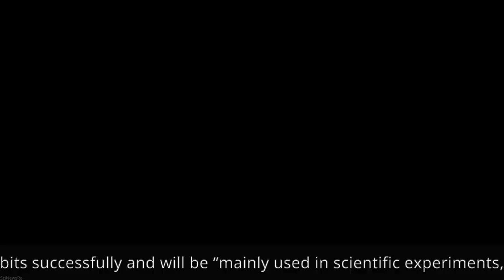Long March-2D launches Yaogan-35 05 satellites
A Long March-2D launch vehicle launched the fifth group of three Yaogan-35 satellites from the Xichang Satellite Launch Center, Sichuan Province, southwest China, on 6 September 2022, at 04:19 UTC (12:19 local time). According to official sources, the satellites (遥感三十五号05组卫星A星、B星、C星; Yaogan-35 05 A, B and C) have entered the planned orbits successfully and will be “mainly used in scientific experiments, land and resources surveys, agricultural production estimates, and disaster prevention and mitigation.”
Credit: China Central Television (CCTV)/China Aerospace Science and Technology Corporation (CASC)